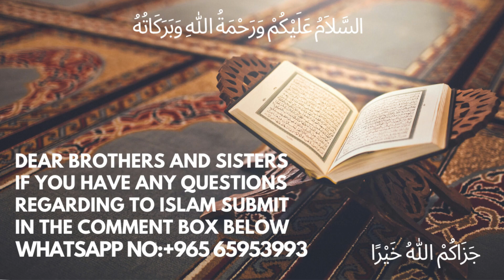Islam Ki Beauties || इस्लाम का सौंदर्य || اسلام کی خوبیاں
urdu bayan Islam Ki Beauties || इस्लाम का सौंदर्य || اسلام کی خوبیاں